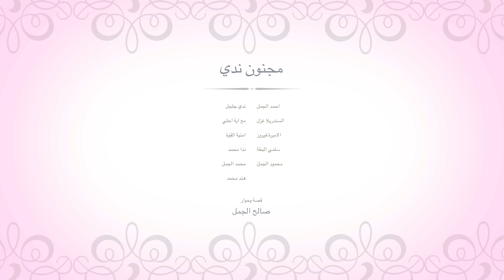مسلسل مجنون ندي - الحلقة العاشرة 10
و اولادنا ( فيروز ـ وحياه ـ اصالة )
احنا عندنا اثنين قناه علي اليوتيوب